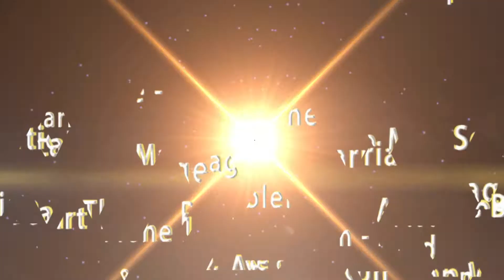"Vertical Marriage" Part 1 "Lost Feeling" Family Life Hosts Dave & Ann Wilson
I've Lost My Feelings for You? Funny and candid Dave and Ann Wilson Hosts of Family Life tell what saved their marriage.